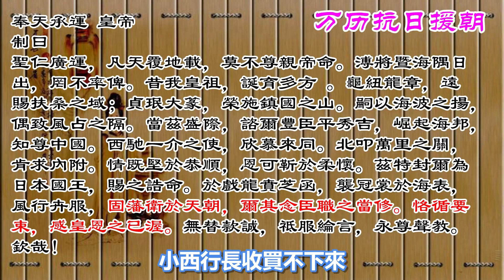萬曆抗日|（08）倭王扯詔、再起烽煙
1593年5月-1596年9月，明朝和日本進行了長達3年多的談判。最終和談破裂，豐臣秀吉扯了萬曆帝的詔書，把明朝使者驅除出境。

1597年2月，豐臣秀吉再次出兵朝鮮，中朝軍隊一敗塗地，很快就丟失了製海權的南方所有的沿海城市。明朝大將麻貴受命於危難之中，在稷山背水一戰。

00:00 - 片頭 Intro
00:22 - 中日和談
04:20 - 豐臣扯詔
09:40 - 再起烽煙
13:20 - 南原之戰
15:31 - 稷山之戰
22:54 - 尾聲

我是貓哥，一個背井離鄉的老華僑，談天論地，說出自己的心聲，由衷期待中華民族的飛騰。